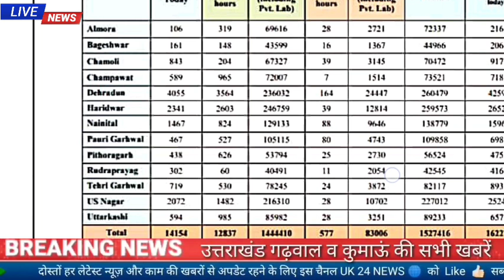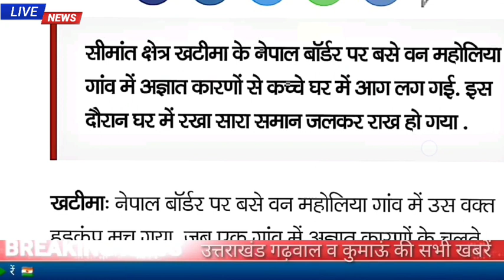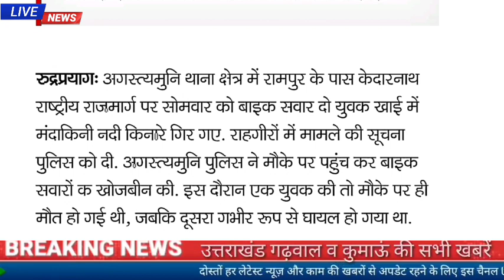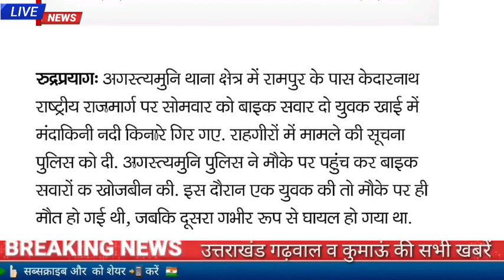उत्तराखंड प्राथमिक शिक्षक भर्ती नैनीताल में 500 पदों के लिए ज्ञापन भेजा uttarakhand Primary Teacher